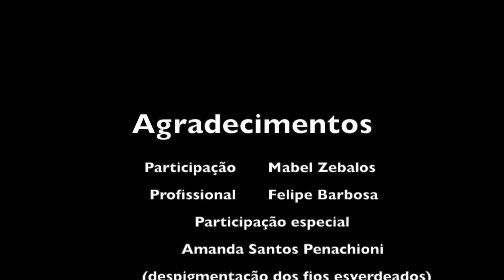Dicas do especialista sobre cabelos - Felipe Barbosa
Cabelo com progressiva pode fazer luzes? Como me livrar do cabelo que ficou verde depois da praia? Como ficar loira e ainda ter um cabelo hidratado? Dessa vez fui levar as nossas dúvidas ao especialista em Colorimetria Felipe Barbosa e ele deu dicas muito valiosas, vale a pena assistir.
O Felipe atende no Etnias Cabeleireiros - Fica na Rua Visconde de Itaboraí, 360 - Tatuapé - SP